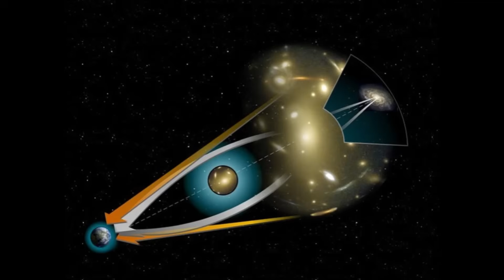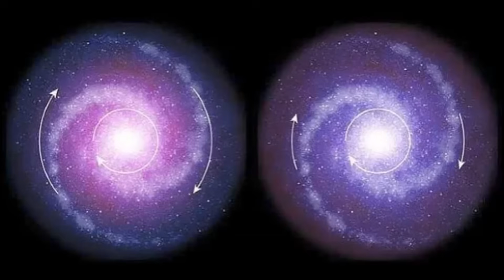Bilim Çözemiyor: Kara Madde Gerçekten Ne?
Evrenin büyük bir kısmını oluşturan ama varlığı doğrudan gözlemlenemeyen Kara Madde, modern fiziğin en büyük sırlarından biri olmaya devam ediyor. Galaksilerin dönme hızından kozmik ağ yapısına kadar pek çok fenomen, görünmez bir maddenin etkisiyle şekilleniyor.

Peki kara madde gerçekten nedir? Zayıf etkileşimli parçacıklar mı, uzay-zamanın bilinmeyen bir formu mu yoksa henüz keşfedilmemiş bir fizik yasasının işareti mi? Bu videoda kara maddenin oluşumu, teorileri, gözlemlenme yöntemleri ve evrene etkileri üzerine derin bir yolculuğa çıkıyoruz.

Kehanora’ya hoş geldin! 🔮
Bu kanalda tarih boyunca gizemini koruyan kehanetleri, kadim sırları ve bilinmeyen olayları keşfe çıkıyoruz. Antik uygarlıkların izinden, Nostradamus ve diğer kahinlerin geleceğe dair öngörülerine kadar; bilinmeyeni aydınlatmak için buradayız.

Kimi zaman tarihin tozlu sayfalarındaki gizli bilgileri, kimi zaman da geleceğe dair ürkütücü işaretleri inceliyoruz.
✨ Eğer sen de gizemleri çözmek, sır perdesini aralamak ve kehanetlerin karanlık yüzünü görmek istiyorsan doğru yerdesin.